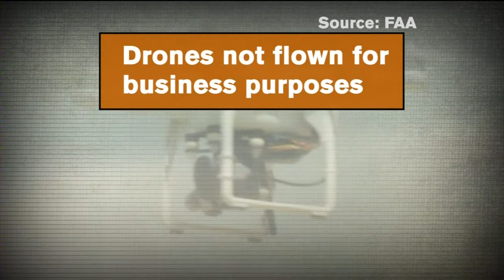Photographer talks about use of, laws on drones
More and more photographers are using drones to capture some amazing photos and video, but is it legal to fly them? Madison photographer Michael Kienitz has used a drone to capture some amazing videos and photos, and he joins Michelle Li and Mark Koehn to talk aout the law surrounding their use.